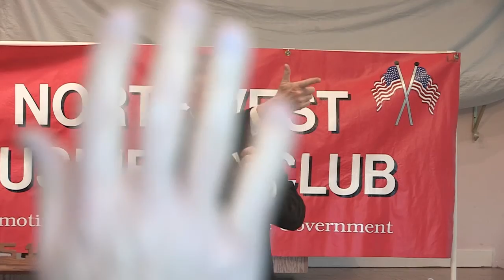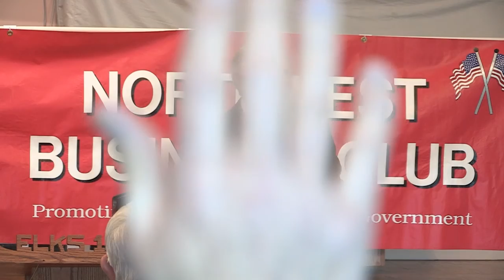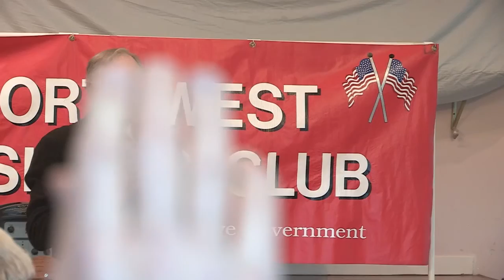Herb Meyer at the Northwest Business Club March 9th, 2016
Herbert E. Meyer, Author, former Special Assistant ​to the Director of the C.I.A. Speaks about The Real State of The Union at the Northwest Business Club of Bellingham Washington